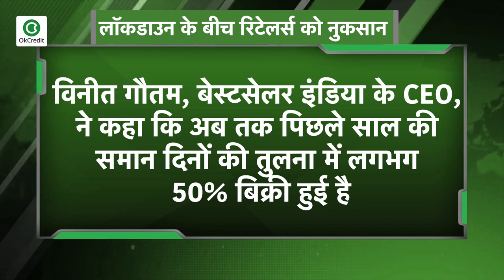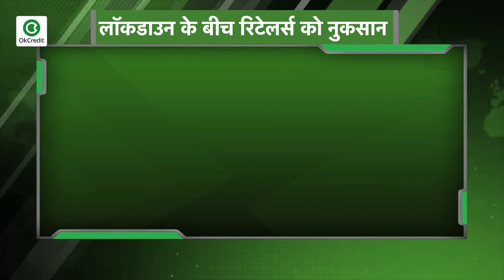Retailers ka business hua kitna prabhavit || Business ki Baat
रिटेल दुकानों में बिक्री पिछले हफ्ते के प्री कोविड विकली एवरेज के 45-50 प्रतिशत पर थी.जब भारत भर में सब कुछ बेचने के लिए छूट दी गई थी जो उद्योग के अधिकारियों ने कहा डिप्रेसड कंज्यूमर डिमांड का संकेत है और दुकानों के प्रतिबंधित खुलने के कारण है.इस महीने की शुरुआत में खुले बाजारों में, रिटेलर्स ने कहा कि मांग में कमी आई है और वे फरवरी के दौरान प्री कोविड की तुलना में स्टोर स्तर पर सामान्य बिक्री के 25-30% को पूरा कर रहे हैं.कोविड 19 के कारण मार्च से बिक्री में व्यवधान शुरु हो गया था. रिटेलर्स ने कहा कि पिछले साल की इसी अवधि में व्यापार 30-40 प्रतिशत है,गोदरेज अपलायंसेस के बिजनेस हेड ने कहा कि उपभोक्ता केवल उन्ही प्रोडक्टस को खरीद रहे है जो जरूरी है.जो बाकी सभी को स्थगित करते है, उन्होने कहा कि दिल्ली, नॉर्थ, महाराष्ट्र और गुजरात में अभी भी बाजार पूरी तरह से खुल नहीं पाए है, उन्होने कहा कि फरवरी की तुलना में टीवी, फ्रिज और वॉशिंग मशीन की उद्योग बिक्री पिछले साल के लगभग 25 प्रतिशत से 35 प्रतिशत है.एग्जिक्यूटिव्स ने कहा कि फ्यूचर ग्रुप, विजय सेल्स, ग्रेट ईस्टर्न रिटेल जैसे चेन 35-45% सेल्स को पूरा कर रहे हैं.रिटेलर्स ने कहा कि दुकानों को कम देर तक खोलने, ऑड-ईवन खुलने और मॉल के बंद होने से कंपनी के स्तर पर बिक्री प्रभावित हुई है.सीएआईटी के महासचिव प्रवीण खंडेलवाल ने कहा कि 60 दिनों के राष्ट्रीय लॉकडाउन के दौरान, घरेलू व्यापार को लगभग 9 लाख करोड़ रुपये का कारोबार खोना पड़ा, जिससे केंद्र और राज्य दोनों सरकारों को जीएसटी के कारण लगभग 1.5 लाख करोड़ रुपये का राजस्व घाटा हुआ. उन्होंने कहा कि व्यापारियों को वित्तीय संकट का सामना करना पड़ रहा है, और सरकार से कोई नीतिगत समर्थन नहीं मिलने के कारण वे अपने व्यवसाय के भविष्य को लेकर चिंतित हैं. तो लॉकडाउन की वजह से रिटेलर्स को बहुत नुक्सान का सामना करना पड़ रहा है... अब इंतजार है तो सिर्फ लॉकडाउन खत्म होने का औऱ सब कुछ पहले जैसा देखने का,., दोस्तो इस खबर पर अपने विचार हमें कमेंट बॉक्स में लिख भेजिए

📕Why OkCredit?